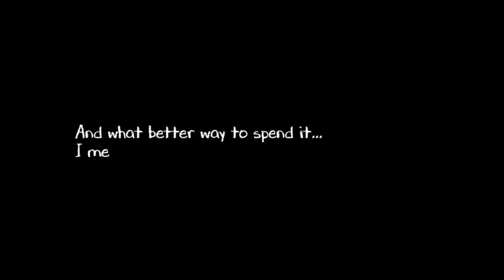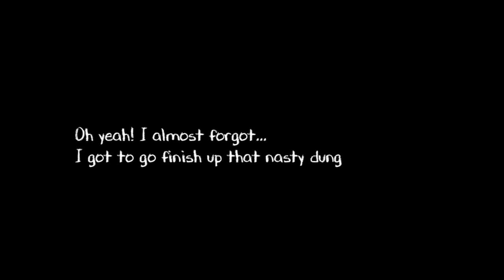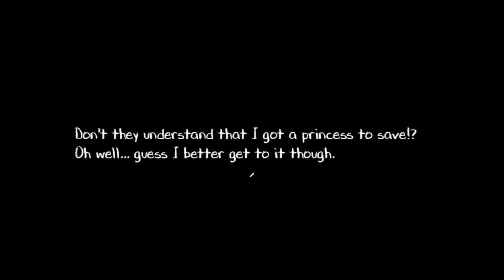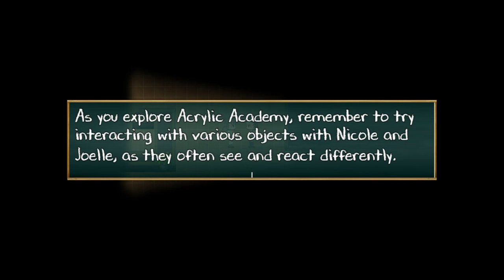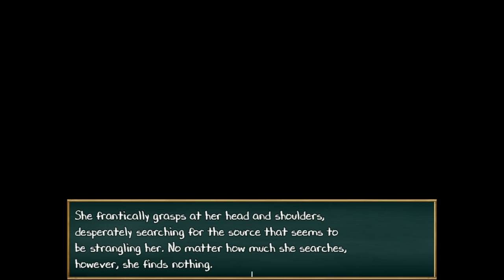Acrylic - Part 1 - ART ACADEMY MYSTERY - RPG Maker Horror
In Acrylic, you play as Nicole, a senior art student at the esteemed Acrylic Academy. Though she is close to finishing her final year, she needs to head to the school one night for a quick errand. Accompanied by her quirky sister, Joelle, she soon realizes that the building she has spent the past few years in is still, in a dark and twisted way, completely unknown to her.